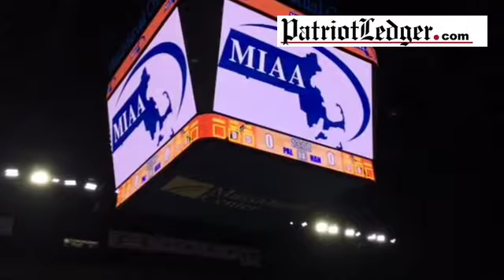Hanover High boys basketball team shoots for Div. 3 state title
By: mloftus11
Published on: March 18, 2017